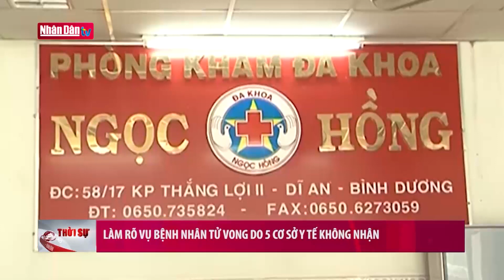Làm rõ vụ bệnh nhân tử vong do 5 cơ sở y tế không nhận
Làm rõ vụ bệnh nhân tử vong do 5 cơ sở y tế không nhận | Truyền Hình Nhân Dân
1. Dự Báo Thời Tiết Hôm Nay